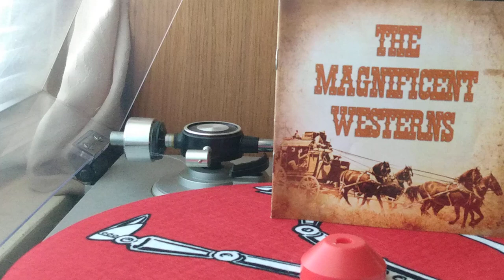Ennio Morricone "For A Few Dollars More"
Ennio Morricone performing "For A Few Dollars More" released in 1965 on RCA Victor records